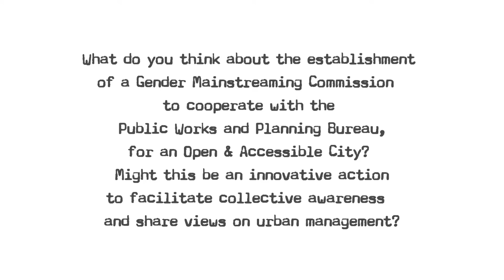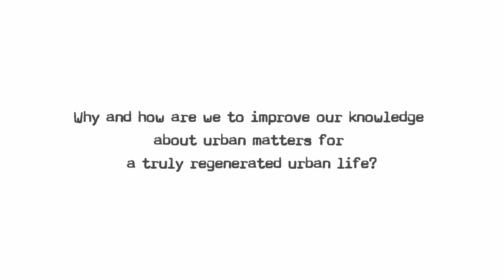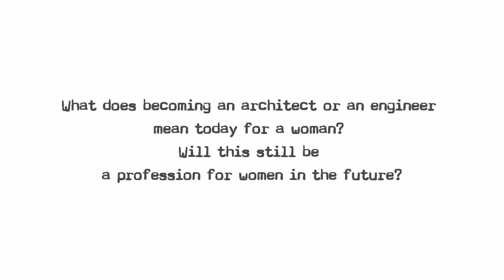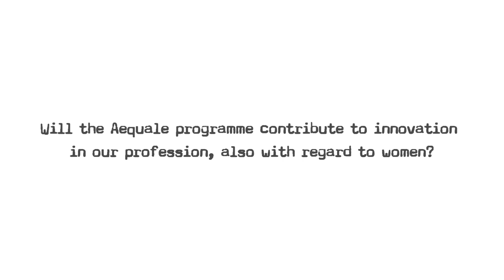Immagine della città - interview 2015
CICLO DI CONFERENZE: MECCANICHE URBANE. FARE CITTA’
2015
promosse da AIDIA | Associazione italiana Donne Ingegneri Architetti, sezione di Trieste, con la collaborazione di Studio Soldano, Trieste
OAPPC|Ordine Architetti Pianificatori Paesaggisti e Conservatori, Provincia di Trieste
coordinamento architetto Lucia Krasovec Lucas

L’obiettivo delle conferenze è stato quello di esplorare, attraverso l’esperienza diretta o indiretta di relatori a livello nazionale e internazionale, le meccaniche del fare città, tema ineludibile per innestare nuovi approcci, competenze e idee nello svolgimento del delicato ruolo dell’architetto e dell’ingegnere nelle prossime scelte decisionali evolutive dei nostri luoghi di vita.
I tre incontri hanno indagato tematiche legate alla sperimentazione e alle progettualità legate all'architettura totale.

La 1° conferenza, con Francesco Dal Co e Igor Silic,  ha focalizzato l'interesse su un esempio celebre di innesto urbano e funzionale degli anni '60 a Parigi, il Beaubourg,  di particolare impatto sociale, culturale, architettonico, ancora molto attuale, per enuclearne le motivazioni, le modalità, gli sviluppi, i risultati attesi e quelli effettivi, come traccia operativa di una tematica molto urgente per il nostro Paese, da cui sviluppare nuovi approcci e tecniche. Le questioni parallele afferenti alla materia, in senso ampio, e ai materiali, aprono il dibattito sulle modalità di innesto urbano – inteso come concept progettuale - e sulle tecniche di studio preliminari e on-going del processo creativo.

La 2° conferenza, con Vittorio Spigai e Adriano Verdi, ha affrontato tematiche afferenti la percezione, individuale e collettiva, delle tracce visibili e non della storia urbana, e degli effetti ripercussori delle stesse sul sistema decisionale per il futuro delle nostre città. Esempi particolari localizzati in luoghi urbani come Venezia e Padova,  ci portano a riflettere ancora una volta sulle questioni del recupero, del ri-adattamento, della ri-visitazione, di edifici, sistemi,  spazi,  memoria, come momento favorevole di crescita per un territorio ricco di complessità tangibili e intangibili come la realtà italiana.

La 3° conferenza, con Eva Kail e Roberto D'Agostino, ha aperto il dibattito sull’individuazione di un approccio innovativo per la gestione della città, sia predisponendo strumenti urbanistici e urbani di tipo sperimentale sia attivando importanti politiche di inclusione decisionale come quella di genere. Le due esperienze si sono intrecciate proprio nella loro ricerca di principi attivi e attivatori su cui fondare nuovi modelli di vita in città non nuove ma che necessitano di pratiche nuove, creando un modello virtuoso che potrà essere reiterato in altri contesti urbani.

In particolare è emersa la necessità di fare il punto proprio sulla questione di genere in architettura e nel fare città, inteso come processo di inclusione totale e democratica, che potrà far evolvere le città e lo stile di vita della collettività, a partire da una nuova alleanza tra professionisti, amministratori, cittadinanza.